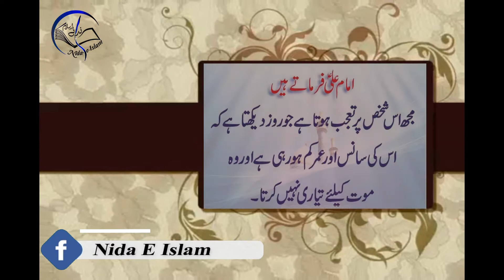Mujhy Us Shakhs Par Taajub ata By Hazrat Ali | Nide E Islam